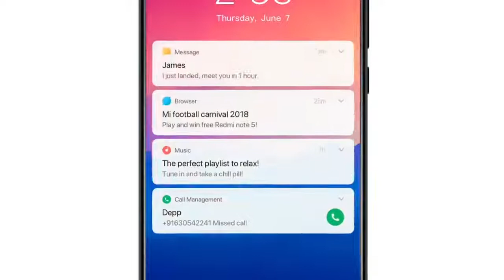MIUI 10 SPECIAL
Source mi MIUI 10 features :)